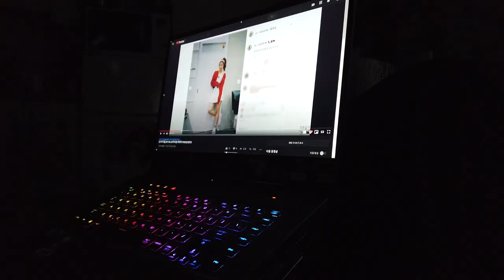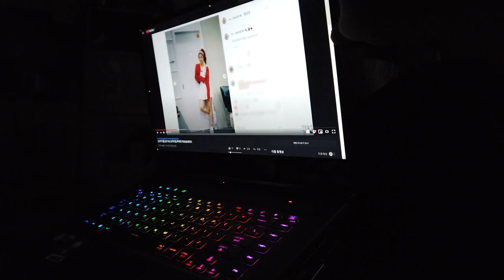[오마이걸] 📹미라클이 간다 EP.46 (오마이걸 효정 Agit 퇴근길 현장을 가다) - 210222 오마이걸 효정, 온앤오프 네이버 나우 아지트 퇴근길 방문하다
아지트 3번째 화 퇴근길 방문했습니다.
저녁에 많이 추웠는데 다들 감기 조심하세요

오늘 다음주 사전녹화를 해서 온앤오프분들과 함께 나왔습니다.